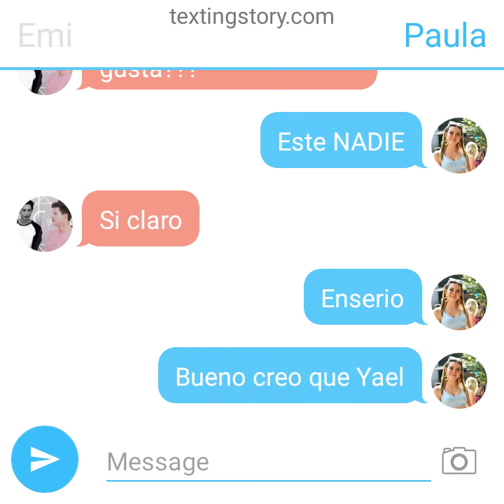Chat de Lemongrass. Paula le gusta Yael/Emilover paulover|Aviso:Esto es falso⚠️